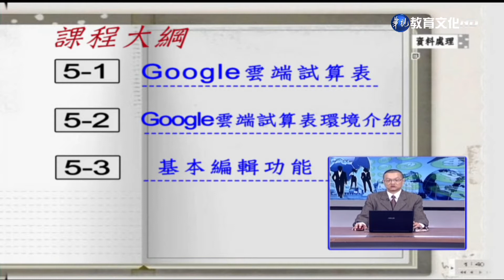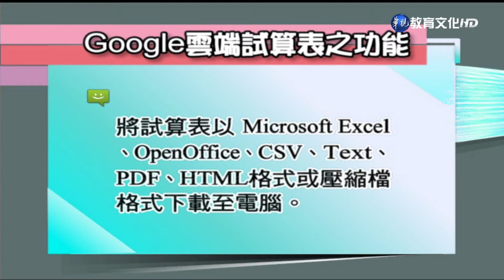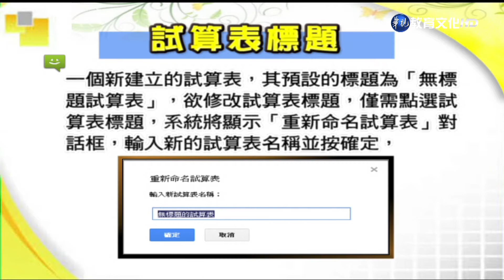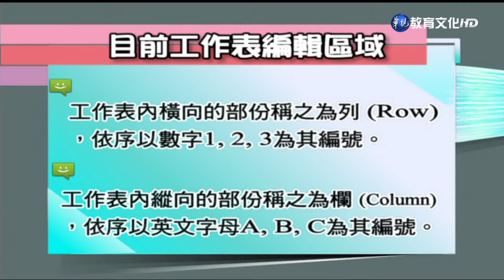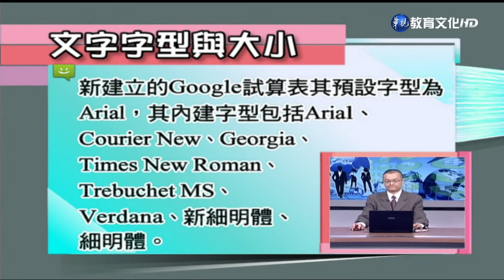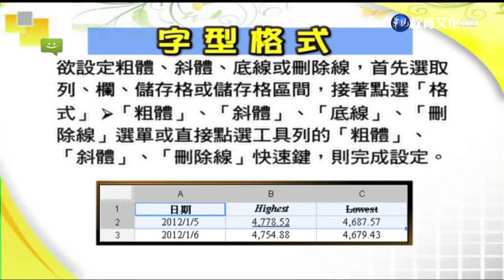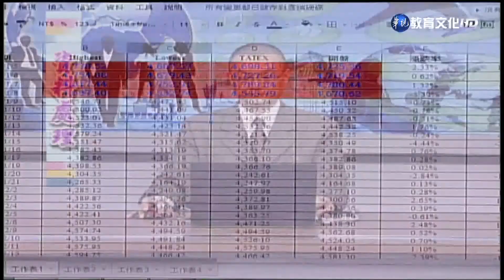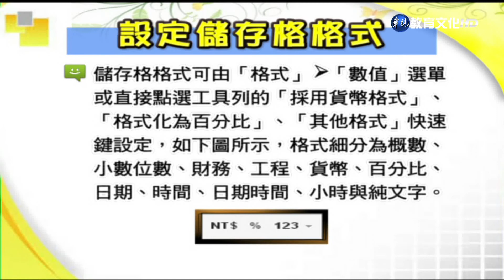資料處理（商專） 第8講